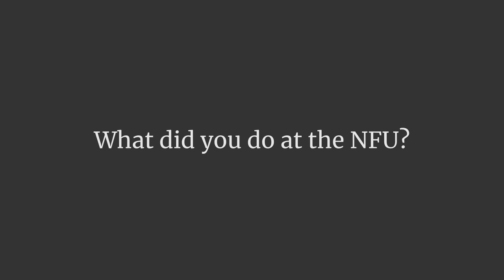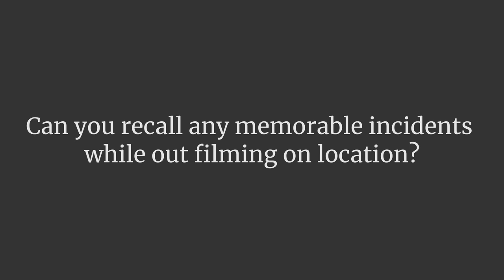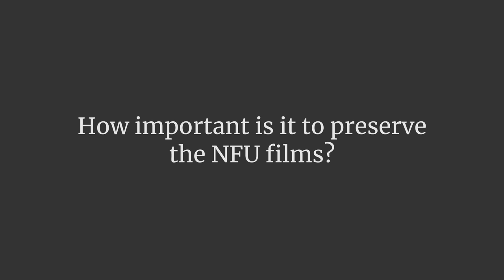Interview with Mike Rathbone, NFU Camera Operator, 1975 - 1990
Mike Rathbone started his professional career as a stills photographer and while working for the NZ Herald as a news photographer, applied to work at the NFU as a camera assistant.  That was in 1975, and he's still working as a cameraman today.   In this interview he talks about the NFU in Miramar, the move to Avalon, and what not to do with a $200,000 35mm film camera.